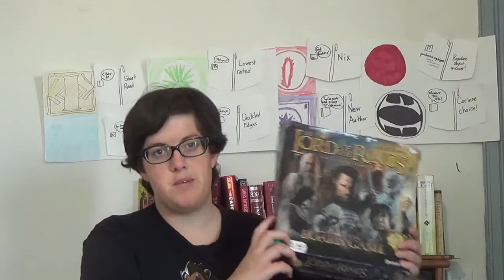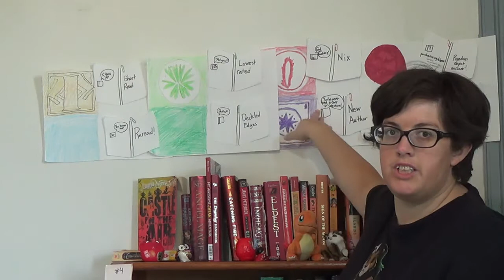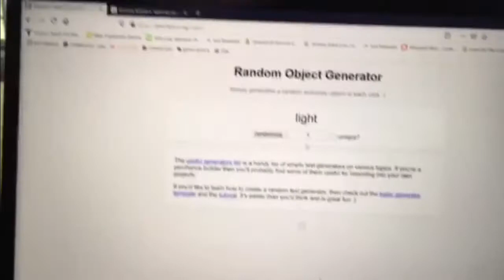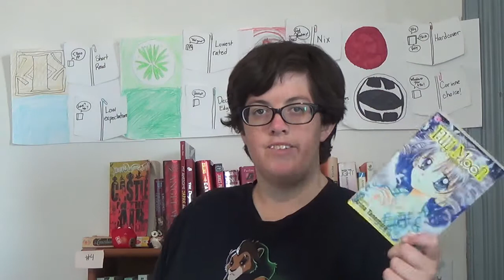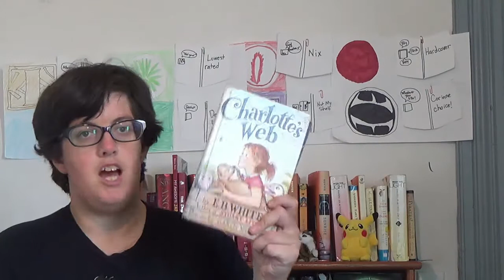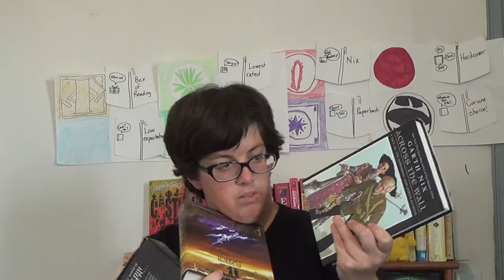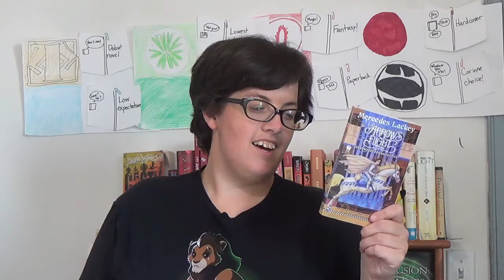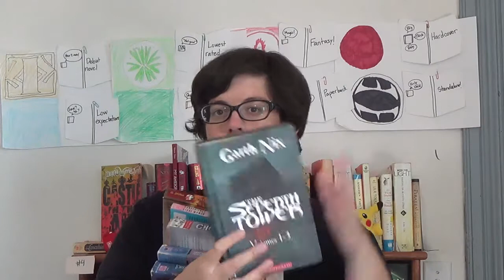August 2020 Lord of the TBR!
Hi, I'm Corinne and I like to talk about books. I'm a very discerning reader, so if I like something, then it's probably good. Finding a good book to read shouldn't be a chore, so I give you the recommendations for books you should be reading so you don't have to waste your time scouring Goodreads and the NYT bestseller list. I'm also an author and am working hard on my debut novel, OCEAN MAGE (working title), which I hope to traditionally publish very soon! :)

Book lover, Anime lover, Author

Preferred pronouns: She/her

Goodreads reading challenge: 74/120 books read

Current read: Convenience Store Woman by Sayaka Murata